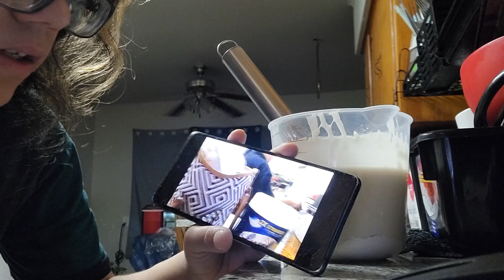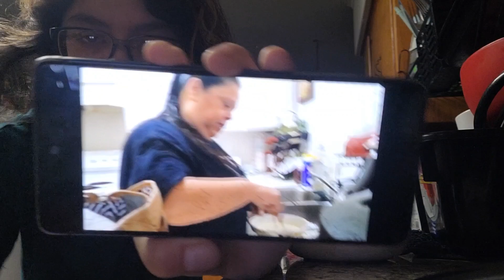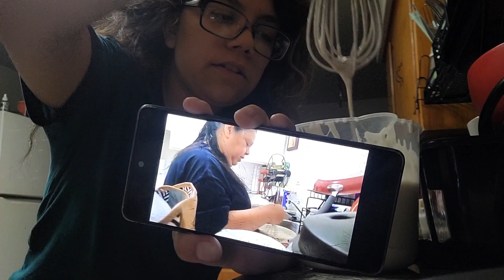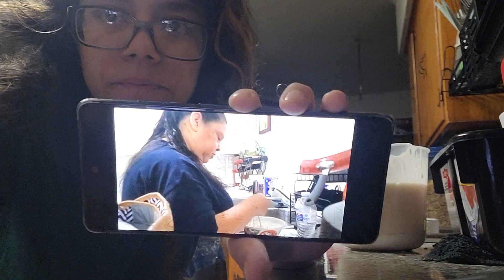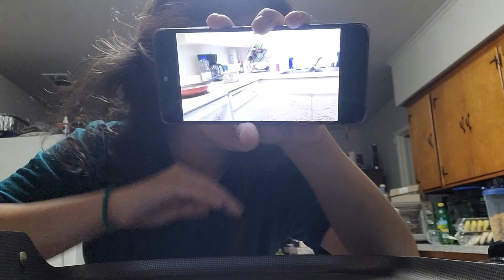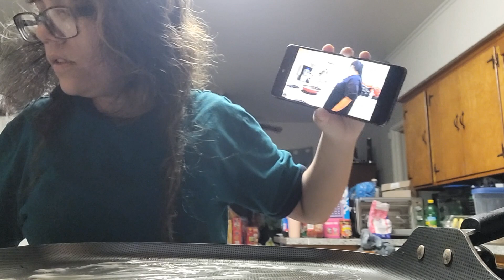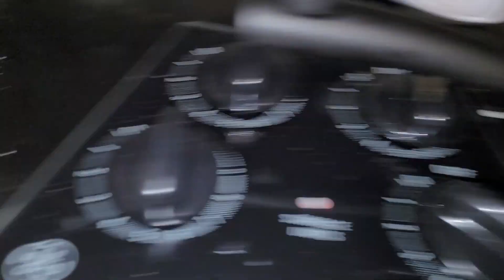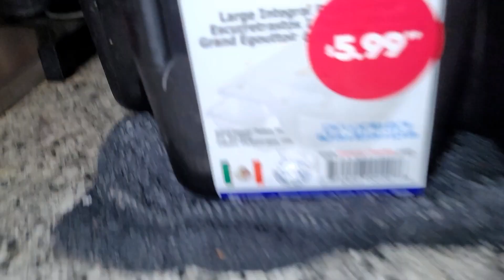~Making Panckes//First Time//*FAIL*~ Vlog 28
~SOCIAL MEDIAS👇~

Add me on Snapchat! Username: shortymonie

ShortyMonie12